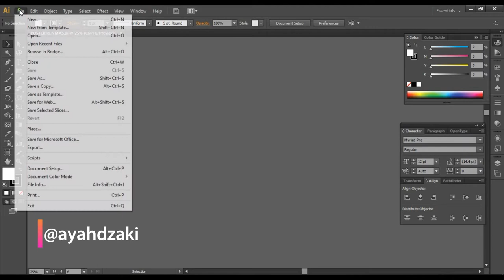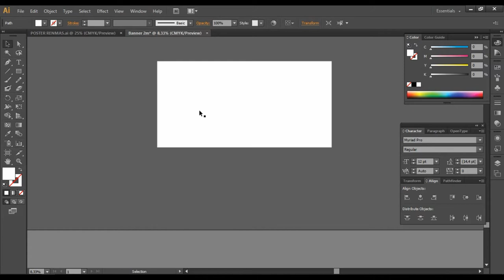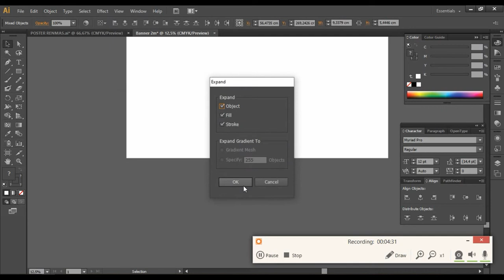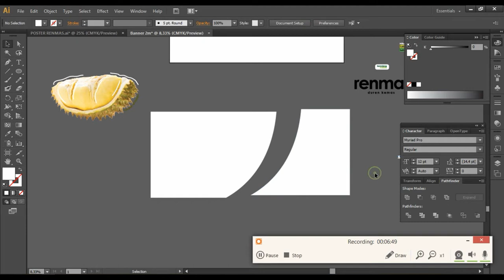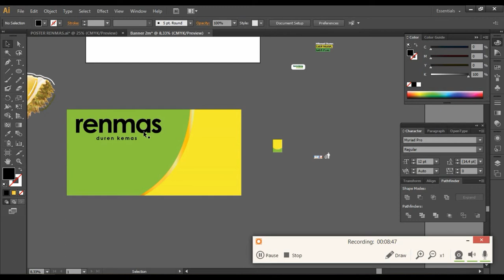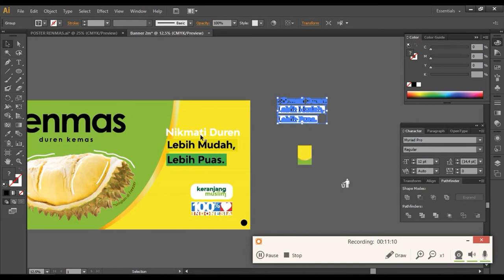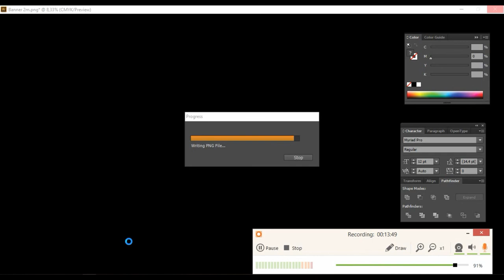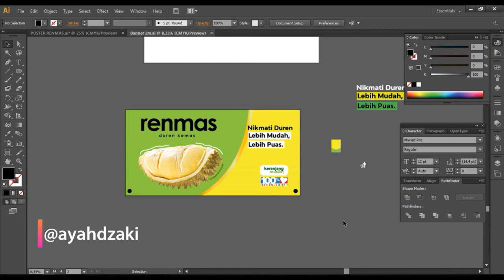(Tutorial) Cara Mudah Membuat Desain Banner 2 Meter - Adobe Illustrator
Ini adalah cara membuat desain banner ukuran 2 meter ya. semoga bisa membantu. Silahkan komen atau dm saya kalau ada pertanyaan.

Terima Kasih.